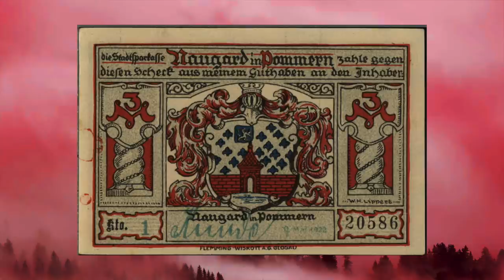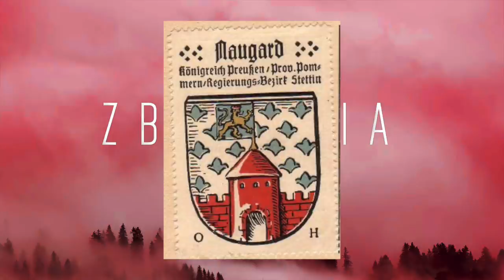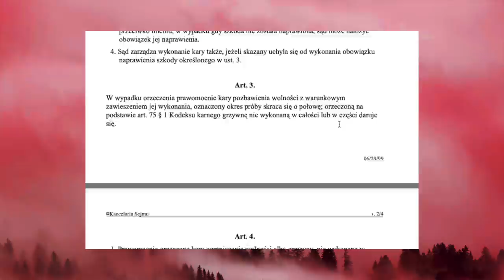"Za pięć minut spalimy ten kryminał" - ostatnia cela śmierci w Polsce i bunt więźniów z 1989 roku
Grupa "NA KWADRACIE u Zbrodni Do Kwadratu"

Co może łączyć ostatnią istniejącą celę śmierci w Polsce i bunt więźniów z 1989 roku? Jedno miejsce, o którym dziś Wam opowiem.

Music CCL - Trees In The Wind // Daniel Birch

Nocturnally - Amulets

Źródła:

Książka „Spowiedź polskiego kata” autorstwa Jerzego Andrzejczaka

6 posiedzenie Sejmu X kadencji, Pierwsze czytanie poselskiego projektu ustawy o zniesieniu kary śmierci

12 posiedzenie Sejmu X kadencji, Sprawozdanie Komisji Sprawiedliwości oraz Komisji Ustawodawczej o poselskim projekcie ustawy o amnestii

15 posiedzenie Sejmu X kadencji, Sprawozdanie Komisji Sprawiedliwości oraz Komisji Ustawodawczej o stanowisku Senatu w sprawie ustawy z dnia 16 listopada 1989 r. o amnestii

Kurier Szczeciński „W celi śmierci” Cezary Martyniuk

Gazeta Goleniowska „Okropnie bali się tego stryczka” Marian Dziadul

Dziennik Nowogardzki „Wizyta w celi śmierci” Andrzej Garguliński

Gazeta Goleniowska „Więzienie na zamku” Henryk Cieśla

„W rocznice buntu skazanych” B. Urbańska

Dziennik Nowogardzki „Co jest za tym murem” Ag

Czas Nowogardu „Zamek w Nowogardzie skarbnicą przeszłości” Tadeusz L. Kubica

Dziennik Nowogardzki „To było ciężkie więzienie…” M. Słomski

„Czerwone mury więzienia” Zbigniew Miller

Dziennik Nowogardzki „Rys historyczny Zakładu Karnego w Nowogardzie” Andrzej Krzysztoszek

Onet Kultura „Zabytki po pomorskim rodzie von Everstein odkryte na terenie więzienia”

Newsweek, „Ostatnia egzekucja w Polsce. Za jaką zbrodnię ją wykonano?” Marta Grzywacz

Gazeta Wyborcza Ale Historia, „Za pięć minut spalimy ten kryminał” Adam Zadworny

Głos Szczeciński, „Tu była ostatnia cela śmierci w Polsce” oraz „Kat przyjeżdżał Nysą” Agnieszka Tarczykowska